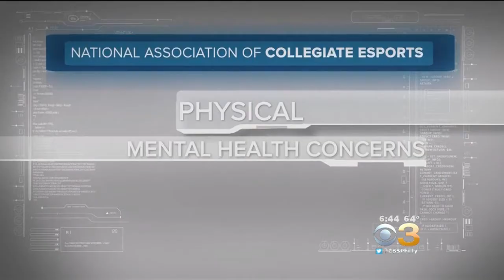Researchers Examine Video Gaming's Impact On Brain